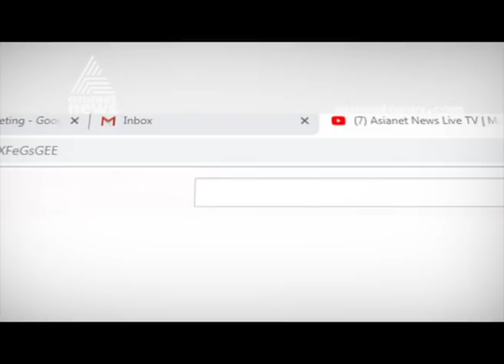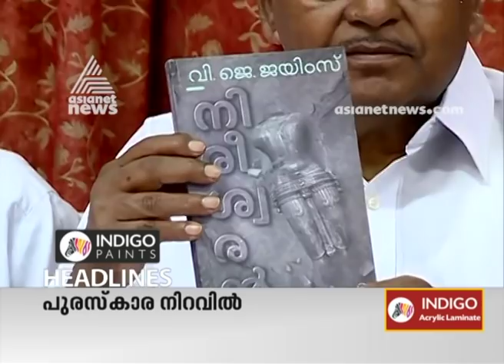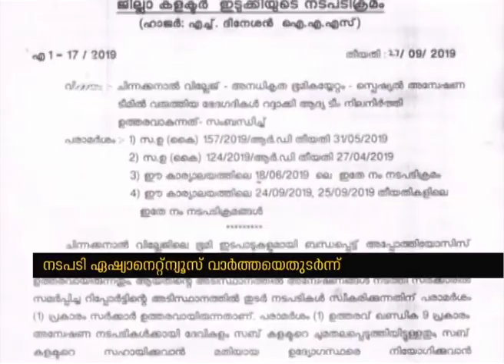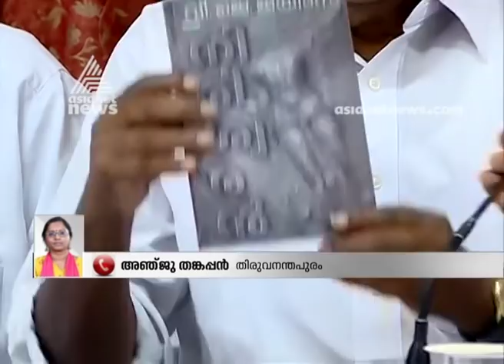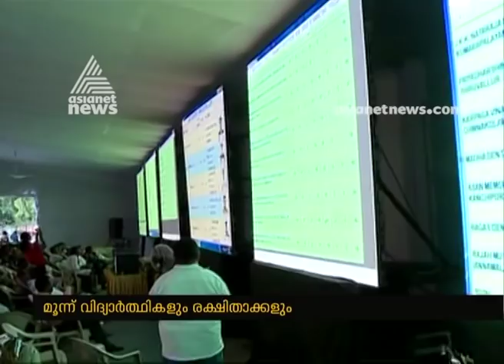News@1 PM | ഒരു മണി വാര്‍ത്ത വിശദമായി 28 SEP 2019